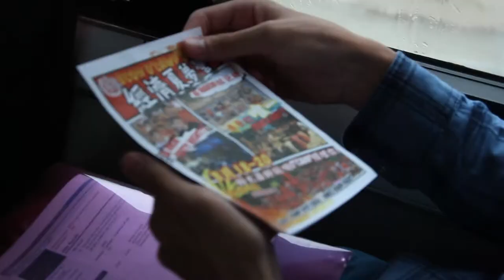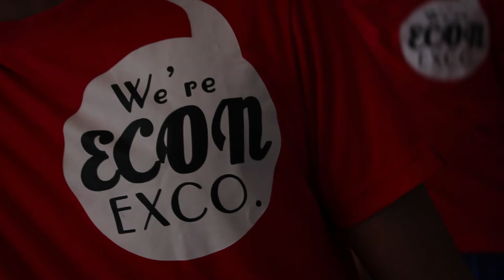The Orientation Camp 2013 - Promotional Video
The Economics Students' Society, HKUSTSU, Session 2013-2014